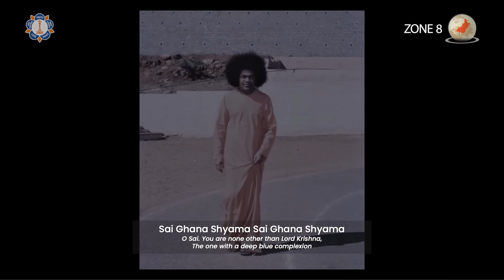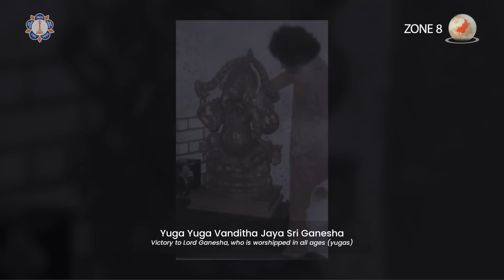02. Worldwide Akhanda Bhajans 2023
Devotees around the world are coming together at their Centers to participate in-person in this year’s Akhanda Bhajans by singing the glories of Bhagawan Sri Sathya Sai Baba. In addition, the Sri Sathya Sai International Organization (SSSIO) is hosting 24-hour Online Akhanda Bhajans on November 11-12, 2023, to benefit devotees unable to participate in person.

The online program consists of 24 hours of uninterrupted devotional singing from around the world in various languages.

We are grateful to our Lord, Bhagawan Sri Sathya Sai Baba, for uniting us as one family, to offer our love and gratitude at His divine lotus feet.

Sathya Sai Baba video clips used in this video are copyrighted by Sri Sathya Sai World Foundation.